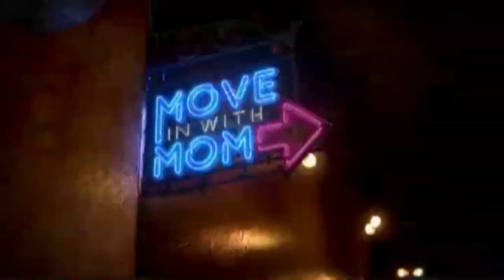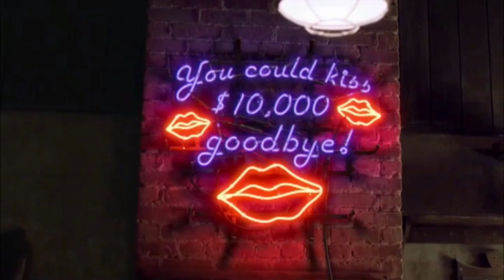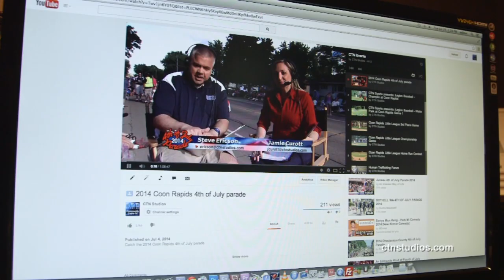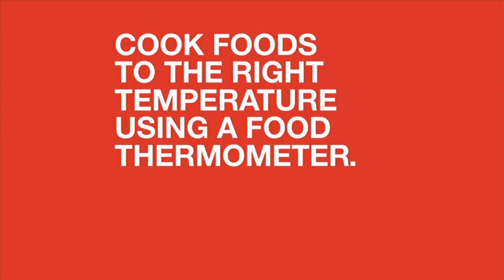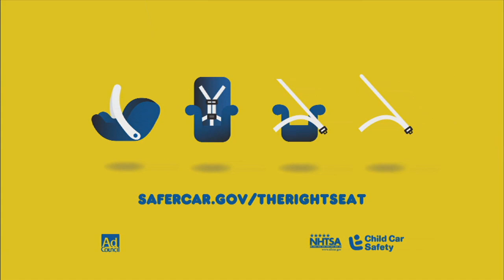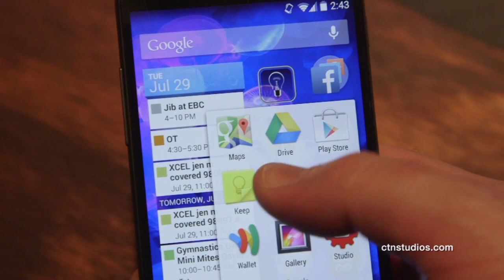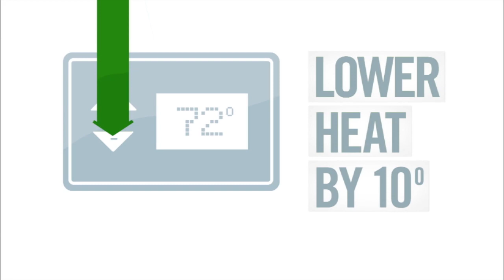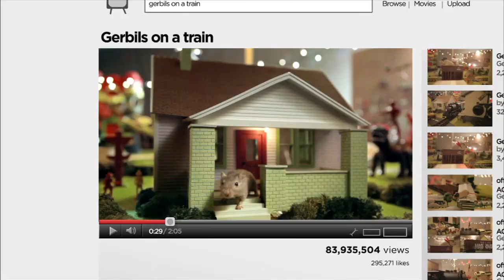Baseball: Eastview at Coon Rapids 5.16.15 (Full Game)